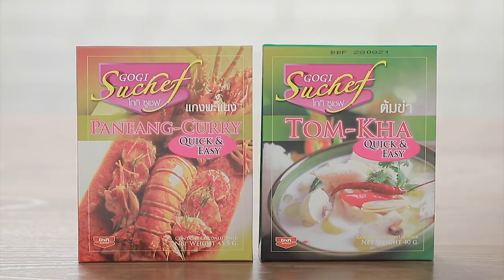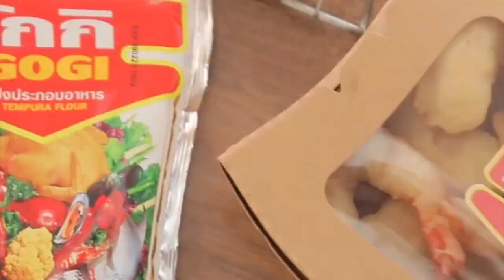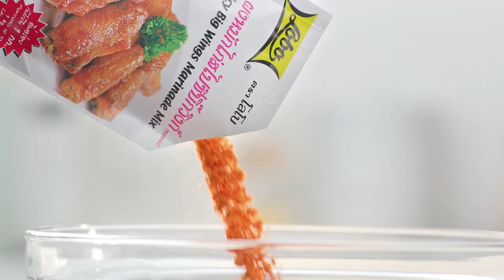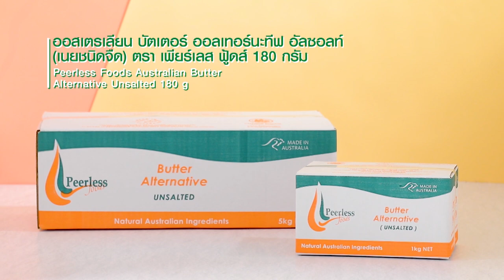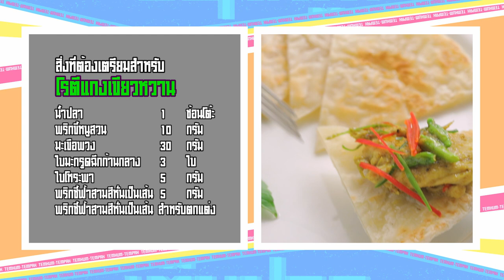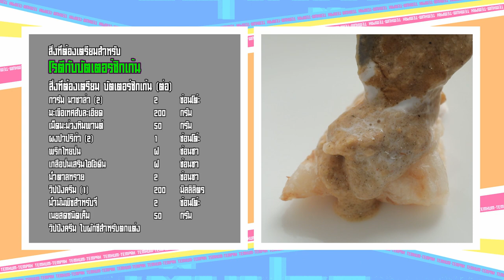เต็มปากเต็มคำ (รูปแบบใหม่) โจทย์วัตถุดิบ แป้งโรตี ​ l EP.101 (FULL)